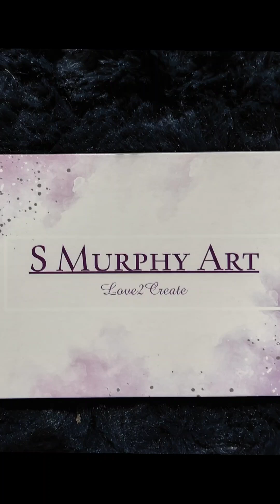Watercolour painting of highland cow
I completed a sketch one night, and then decided to paint it.

I used a watercolorpalette to create this look. A soft and natural feel to this highlandcow